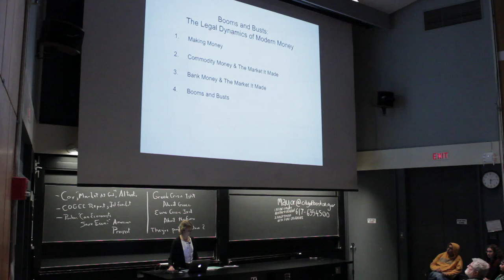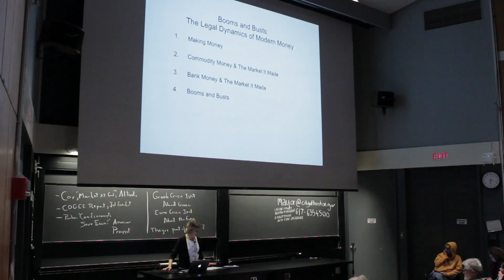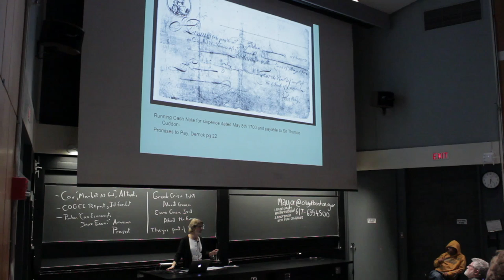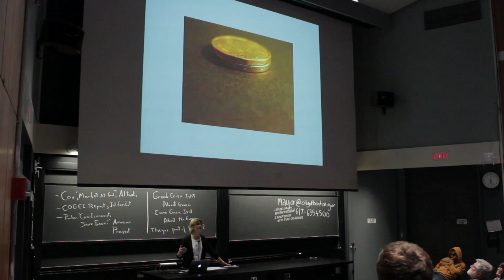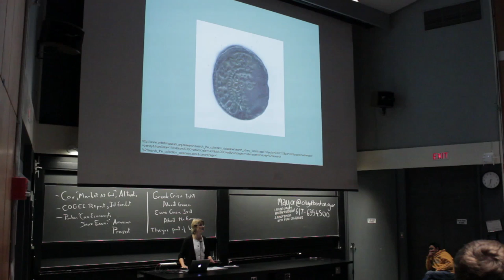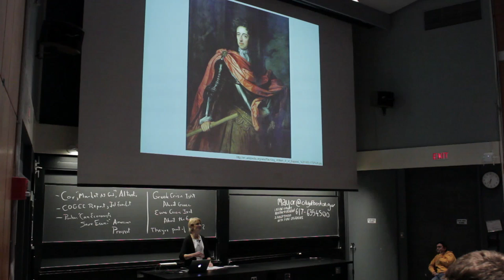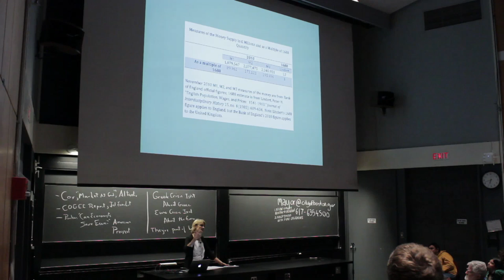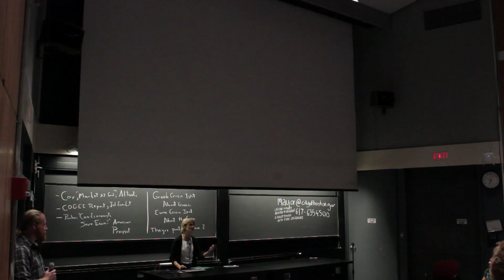Christine Desan - Booms and Busts: The Legal Dynamics of Modern Money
Occupy Harvard Teach-In #1 12/7/2011
"Booms and Busts: The Legal Dynamics of Modern Money"
Christine Desan, Professor of Law, Harvard Law School, Harvard University